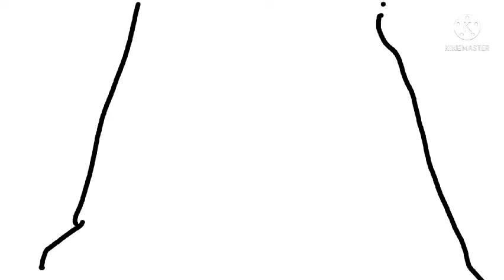징글벨락 컨트리볼버전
국기들:네이버
핵 폭발:네이버
탱크:네이버
차르붐바:네이버
노래:징글벨락
편집:키네마스터